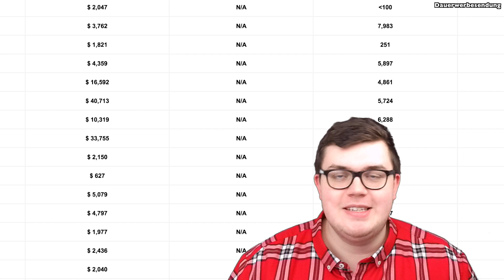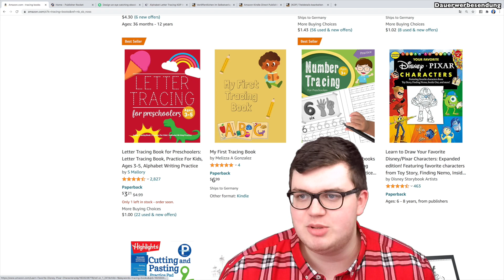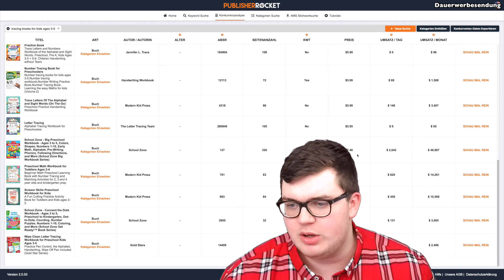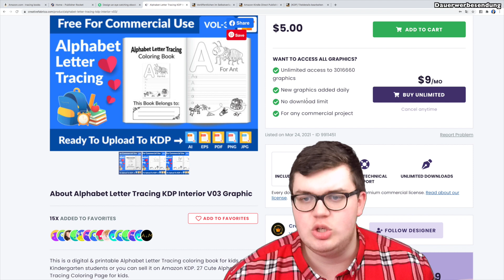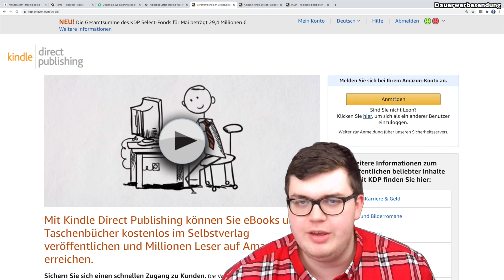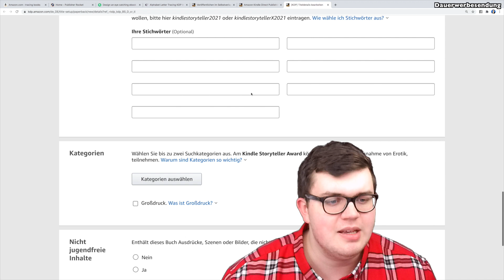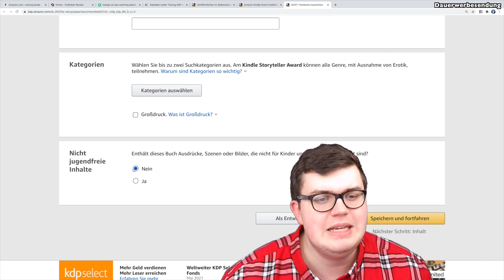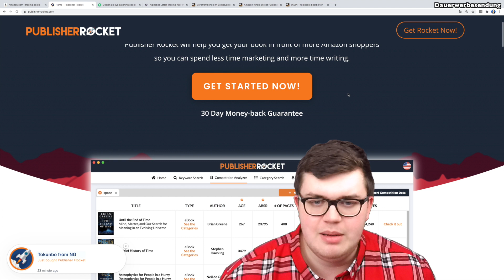95.000 Euro mit 1 Low Content Buch pro Monat auf Amazon verdienen